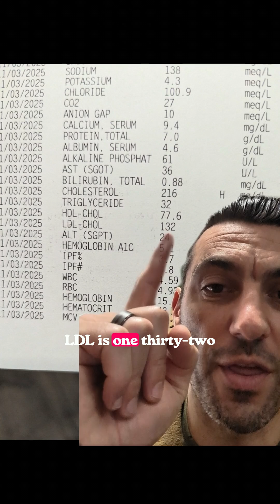Why generic bloodwork advice hurts men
Most dads do not have a cholesterol problem.
They have a misinterpretation problem.

LDL, HDL, triglycerides, uric acid, creatinine.
These numbers tell a story about your matabolism, your digestion, your recovery, your stress load.
But only if you understand how to read them through the lens of fatherhood, training...real life!

Cholesterol is fuel delivery.
Triglycerides are metabolic stability.
HDL is protection.
Creatinine is recovery.
Uric acid is stress signaling.

If you want labs that reflect energy, leadership, and longevity, you fix biology first.
Gut. Mitochondria. Nervous systme. Matabolism.
The numbers follwo the system, no tthe other way around.

Comment 'labs' if you want help reading your labs through the lens of a father, not a statistic.